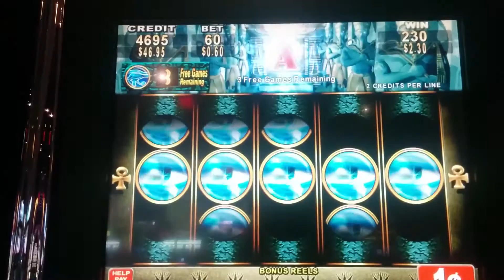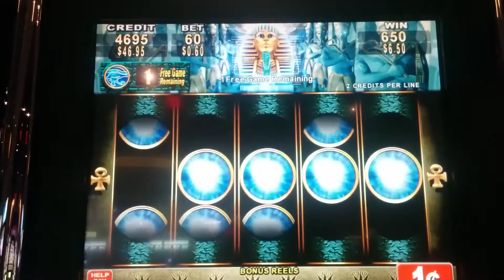Konami Eye of the Ancients Slot Machine Bonus - Eye Feature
Location: Meadows Casino, Bet: 60c
This game was fun and interesting.. wasn't able to trigger the regular bonus though.